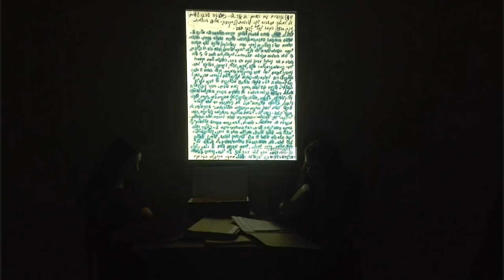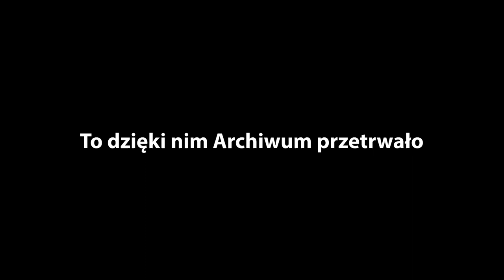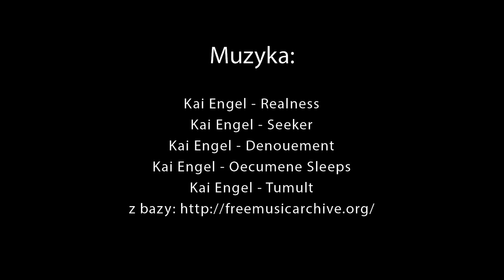Archiwum Ringelbluma - Ocalona pamięć o społeczności Żydowskiej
Film uczniów Zespołu Szkół Ponadgimnazjalnych nr 2 im K.K. Baczyńskiego w Dąbrowie Tarnowskiej przygotowany na konkurs pod hasłem: “Niech ten skarb dostanie się w dobre ręce” - o losach Archiwum Ringelbluma w 70. rocznicę działalności Żydowskiego Instytutu Historycznego im. Emanuela Ringelbluma. Nasz zespół zajął w nim drugie miejsce.
Była to XIV ogólnopolska edycja programu „Pamięć dla Przyszłości” organizowana przez Stowarzyszenie Dzieci Holocaustu” w Polsce, Wydział Rozwoju Kompetencji Społecznych i Obywatelskich Ośrodka Rozwoju Edukacji, Żydowski Instytut Historyczny im. Emanuela Ringelbluma oraz Muzeum Historii Żydów Polskich POLIN.